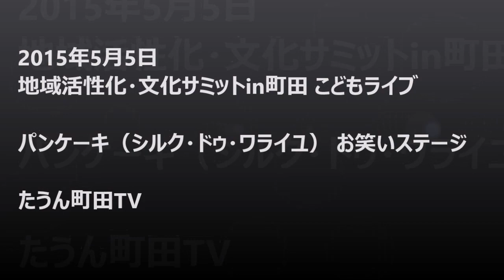パンケーキ（シルク・ドゥ・ワライユ） お笑い_地域活性化・文化サミットin町田 ～こどもライブ～_150505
2015年5月5日(祝・火)、11:00～、地域活性化ファミリーイベント『地域活性化・文化サミットin町田 ～こどもライブ～』に9組のアーティスト、パフォーマー（米ジャグ、ちょめぱんだ、KanAsami、シャバちゃんズ、パンケーキ、ノーネーム、ばらさんくみ、超装Dセイバー&未来変身フューチャーマン、Shiny Smile Entertainment）が出演しました。